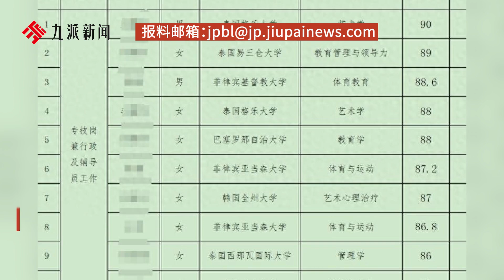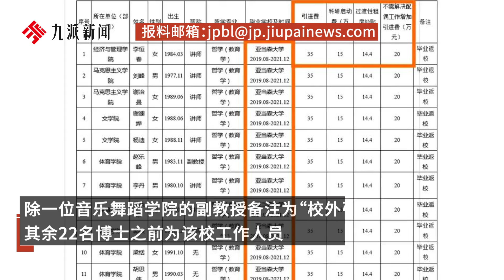山西一高校被曝引進東南亞“水博士”引熱議，曾有高校花1800萬引進同校博士